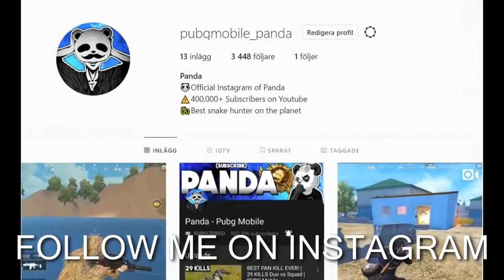WHY I LOVE THE MINI14! | 22 KILLS SOLO vs SQUAD | PUBG Mobile